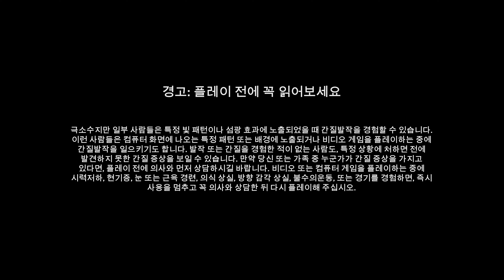BACK 4 BLOOD 1